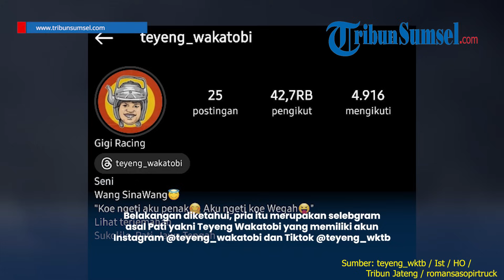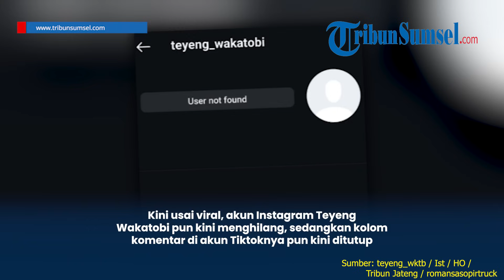Sosok Teyeng Wakatobi, Selebgram Pati Viral Usai Kasus Bos Rental Tewas Jadi Bulan-bulanan Warga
Belakangan diketahui, pria itu merupakan selebgram asal Pati yakni Teyeng Wakatobi atau Mas Teyeng.